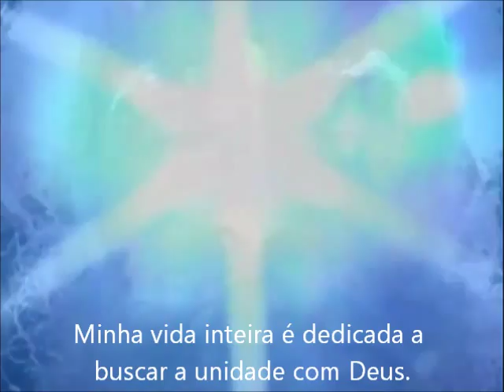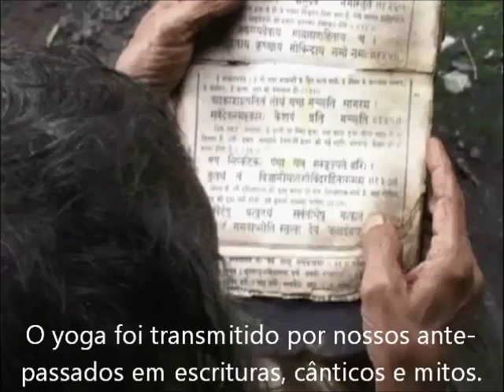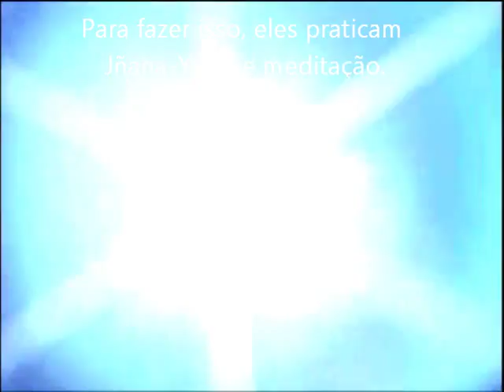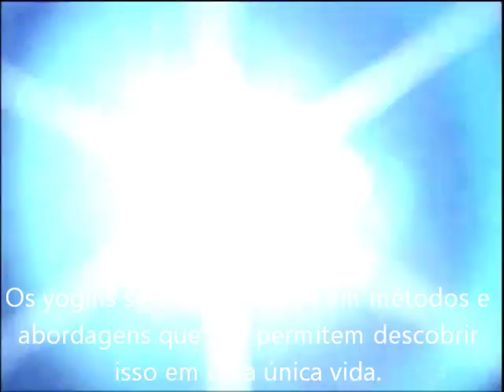Origens do Yoga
Este vídeo mostra o espírito original do Yoga indiano, que é uma busca espiritual. Para a elaboração deste vídeo utilizamos trechos do documentário "Origins of Yoga" que conta com a participação de Georg Feuerstein.  A edição e as legendas foram produzidas por Shri Yoga Devi. Você pode aprender mais sobre o Yoga como método de transformação espiritual inscrevendo-se no curso online do professor Roberto de Andrade Martins: "Mokṣa: uma visão histórica do Yoga na Índia". Mais informações sobre o curso